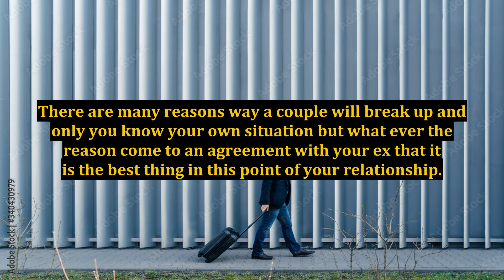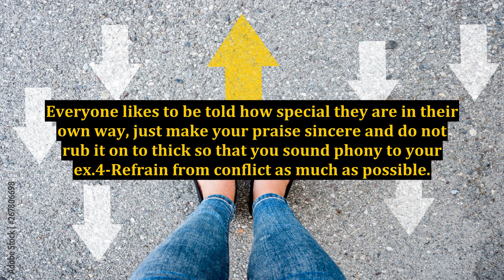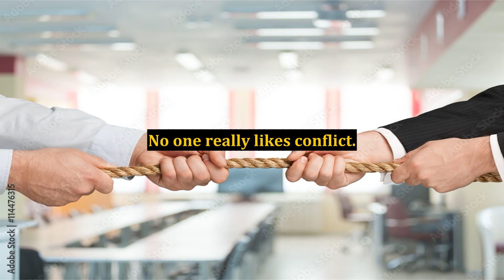4 Free Tips on How to Get Your Ex Back - Even If You Think You Lost Them Forever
4 Free Tips on How to Get Your Ex Back - Even If You Think You Lost Them Forever